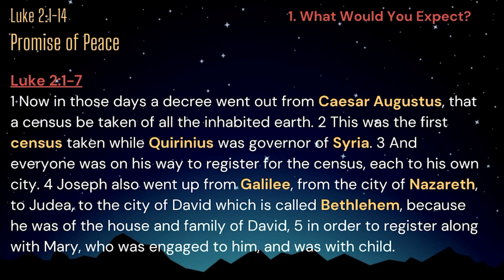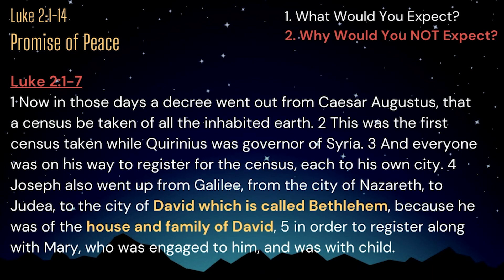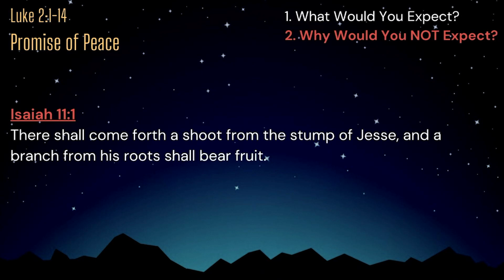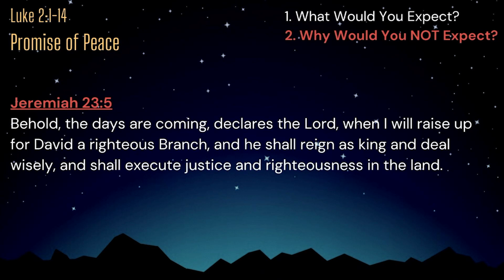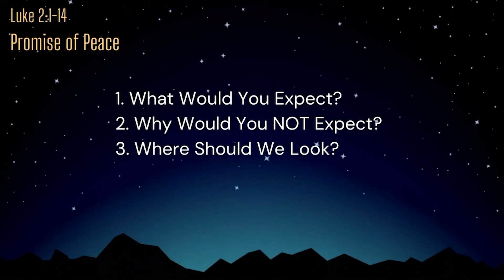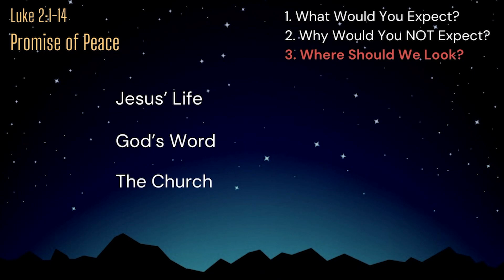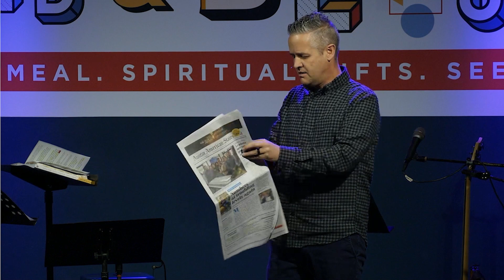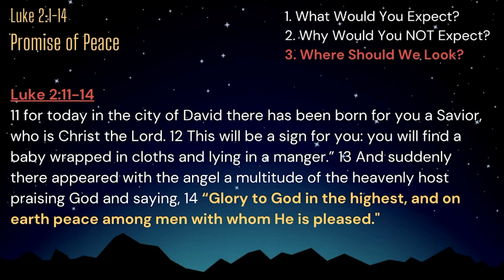Peace: Promise of Peace; Luke 2:1-14 (December 18, 2022)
In our passage this morning we are going to look at Luke 2, the birth of Jesus, and see God’s hand at work in places we would never expect and in ways we would never expect, so that this morning we are going to see:
1.  What Would You Expect?
2. Why Would You NOT Expect?
3. Where Should We Look?